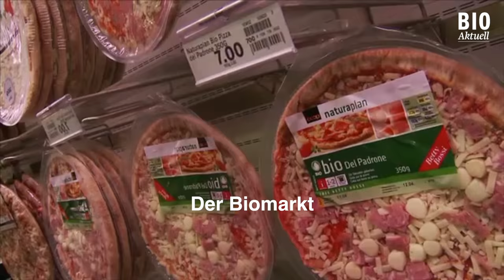Umstellung auf Bio in der Romandie - Christian Hofer Mont-sur-Rolle/VD (Jan 2017)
Die Romandie erlebt einen kleinen Bioboom. Über 100 Betriebe haben sich letztes Jahr für die Umstellung angemeldet. Bioaktuell hat Neuumsteller im Kanton Waadt besucht. Im Video spricht Christian Hofer über seine Motivation, die Reaktionen seiner Berufskollegen, über produktionstechnischen Herausforderungen und wie er die Situation am Markt einschätzt. Realisation: Milo Stoecklin von der Fondation Rurale Interjurassienne (FRI) und Thomas Alföldi, FiBL